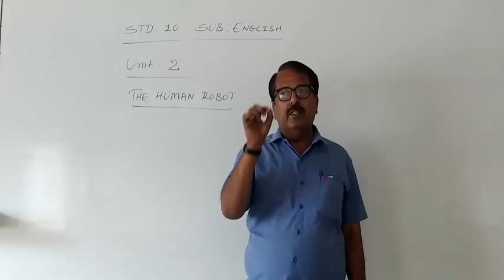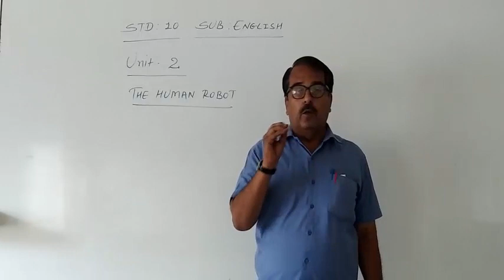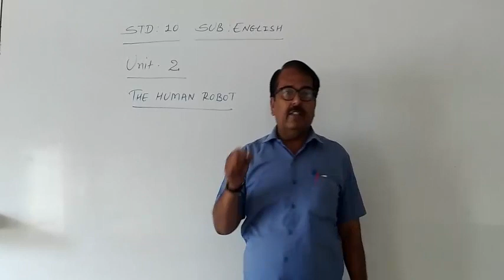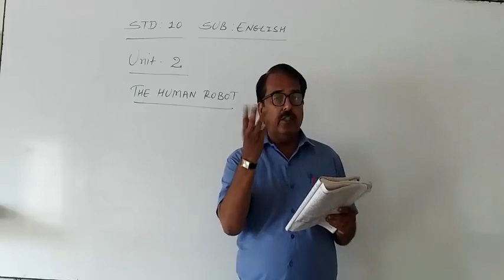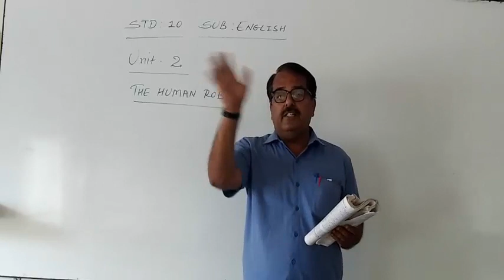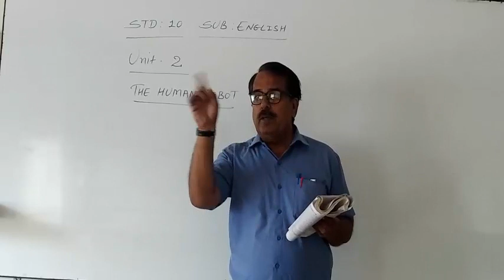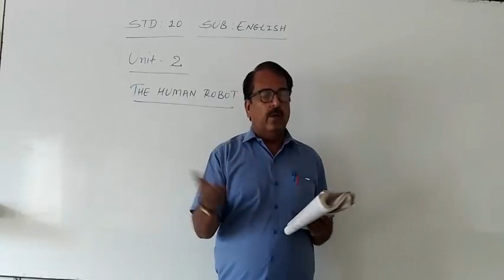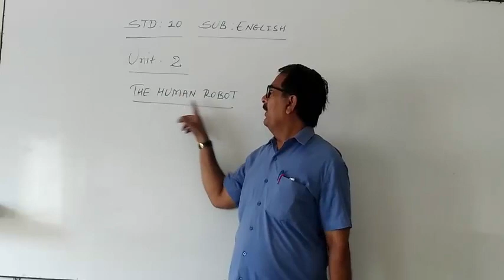SHREE SARASWATI SCIENCE SCHOOL, PBR STD - 10 ENGLISH UNIT- 2 THE HUMAN ROBOT D-7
(568M)
(173M)
(110M)
(105M)
shortvideo (64M)
(46M)
(36M)
(28M)
(21M)
(20M)
trendingshorts (17M)
youtuber (15M)
share(9.2M)
shortsyoutube(6.3M)
shortsviral(4.6M)
youtubevideo(4.6M)
shortsbeta(2.3M)
youtubevideos(2M)
shortsvideos(1.3M)
comedyshorts(1.1M)
shortsclip(586K)
shortstory(425K)
shortscraft(424K)
youtubegrowth (394K)
youtubeusers (295K)
shortstories(242K)
shortsbreak(209K)
shortscommunity(9.5K) SHREE SARASWATI SCIENCE SCHOOL, PBR STD - 10 ENGLISH UNIT- 2 THE HUMAN ROBOT D-7